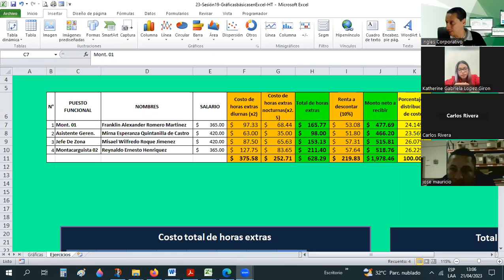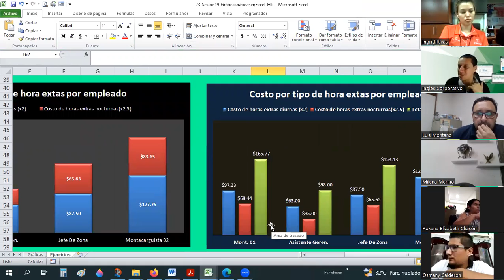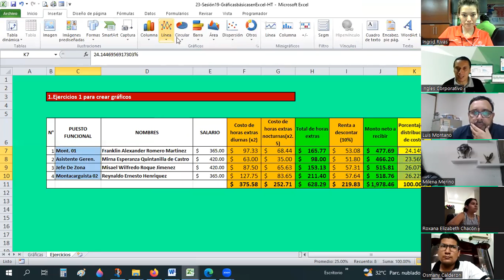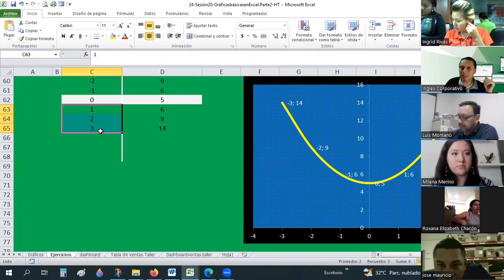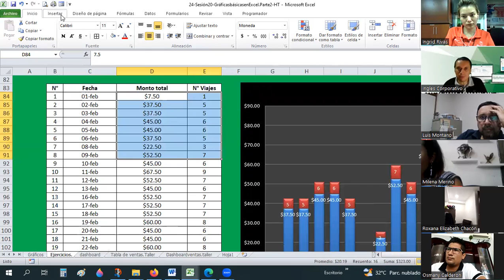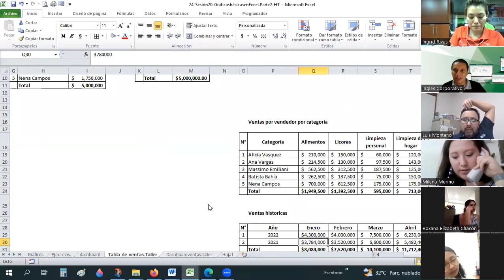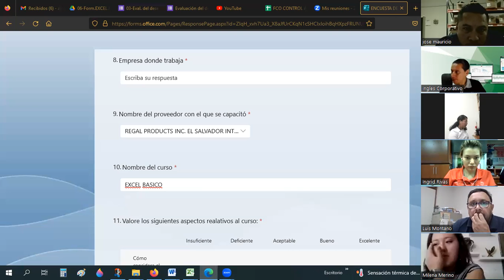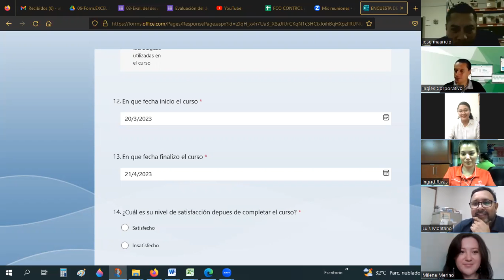Sesión 20- 21/04/2023-29811-8017-0012/2023-Guardado-Gráficas Básicas en parte 2